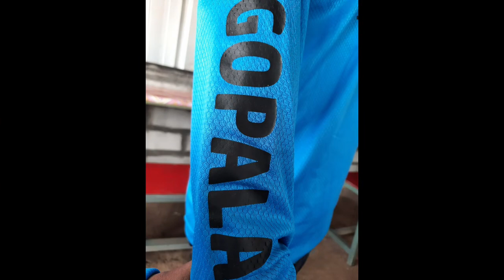Gowes Rajab Sehat berkah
Assalamu'alaikum
hallo teman2 gowes Indonesia
salam sehat salam sukses bersama ya
ingat bersepeda adalah olahraga yang dianjurkan oleh dokter untuk menjaga kesehatan kita semua
Setu Sawangan kini target kita teman2
yuk kita lihat keseruan hari ini